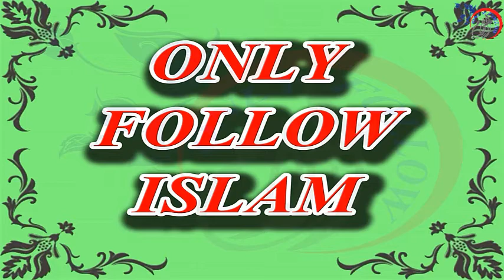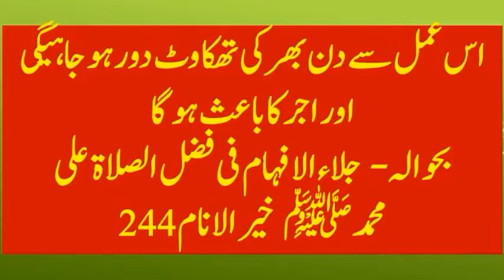Tasbeeh e Fatima R.A ki Fazilat | Benefits of Tasbeeh E Fatima R.A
Tasbeeh Fatima Ap Bhi Parhein Or Tamam Preshanian Khatam